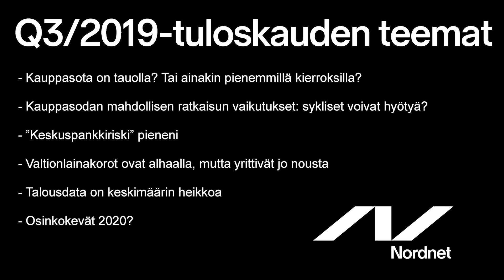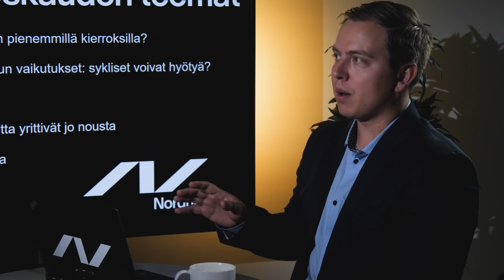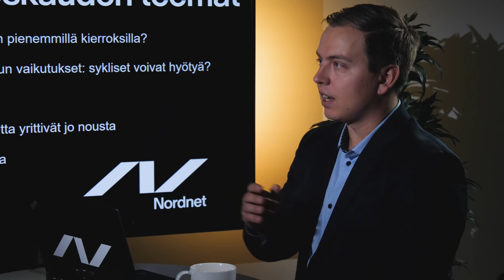Oksaharjun osavuosikatsaus Q3/2019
Mitä markkinoilla on tapahtunut syksyn aikana? Miltä yritysten tulokset näyttävät näinä epävarmoina aikoina? Nordnetin osakestrategi Jukka Oksaharju antaa näkemyksensä Q3-tuloskaudesta.